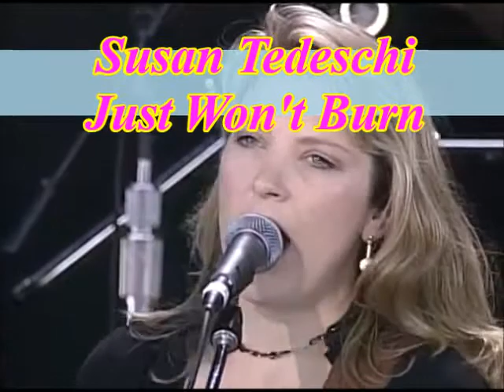Susan Tedeschi, Just Won't Burn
Simplemente no se quemará